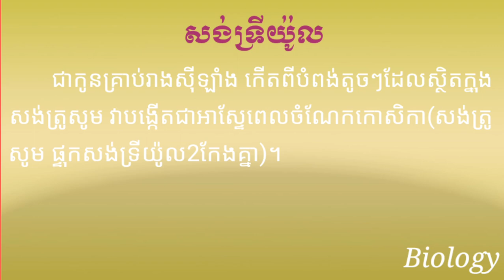ពន្យល់ពាក្យ ជីវវិទ្យា, សង់ត្រូមែ, សង់ទ្រីយ៉ូល, សង់ត្រូសូម| Explain the words Biology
Help Biology students understand the words Biology as well as keywords without to spend time asking others or looking in books